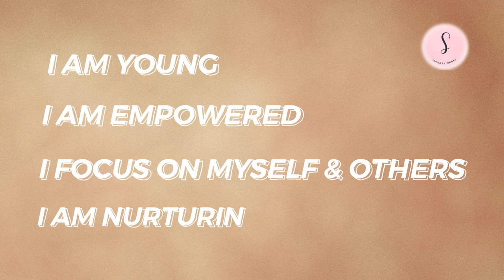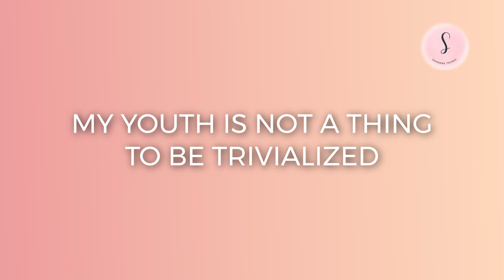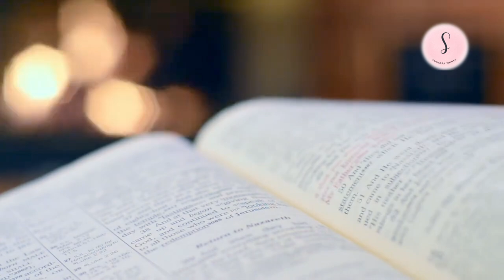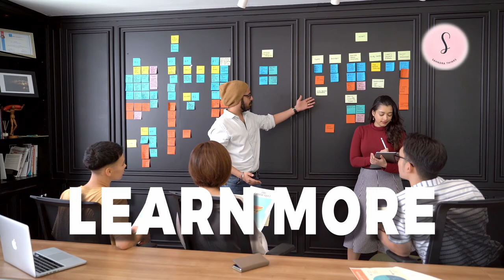Defining Youth: Unlocking the Power of Young Minds with Sahndra Fon Dufe | Sahndra Thinks Episode 4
Dear Sprout Woman & Winnie,

Peace and Blessings be Multiplied to you, my darlings!!! How are you spending your  weekend?
In other episodes, before now we examined Joy, the Waiting season & its tools; and now we’re going to pause for a SahndraThinks Definition.
You may have come across the acronym iamyefon acronym across my pages, and if you’re new to it, or just need refresher, you’re in the right place.

Let’s speak briefly about your youth. Shall we?

The Bible says in 1 Timothy 4:12 ESV “Let no one despise you for your youth, but set the believers an example in speech, in conduct, in love, in faith, in purity.”
This week I want to teach you something very key. We will be defining the phrase “I am Young.”

Now, let me tell you why your youth is a superpower and not an achilles’ heel.

▶️ PRESS PLAY & Comment, Connect ON YOUTUBE!!! Get us to 5k Subbies in October.

📻 Why You Should Tune In:
1. Define the I AM YEFON Acronym
2. Learn the definition of the “Y”
3. See how this applies to you:
a. You don’t know everything, but you know some.
b. Your youth is a superpower
c. Mistakes don’t define you
d. The youth have much to offer
e. God’s will is key

This walk with God, I tell you, is doable.

AFFIRMATION: I appreciate and enjoy the Gift of My Youthfulness, and I can bounce back from any mistake, according to God’s will. It's never too late!

Get ready to embark on a journey of self-discovery, reflection, and enlightenment as we explore intriguing topics that matter to us all.

♡ Merci beaucoup & God’s blessings! Sahndra Fon Dufe, Host, "Sahndra Thinks" Follow @sahndrafondufe  on all platforms
BTS Credits:
📹 Edits: Precious O.